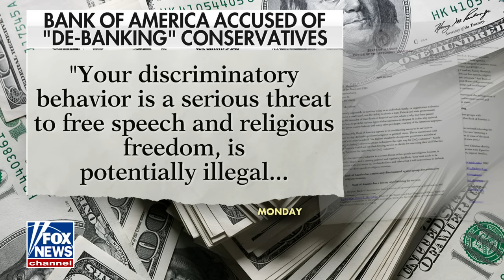Major bank accused of discriminating against conservatives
Indiana Attorney General Todd Rokita and Timothy Two Project International founder Steve Curtis joined 'Fox & Friends First' to discuss the bombshell allegations and how the bank has responded to the accusations.